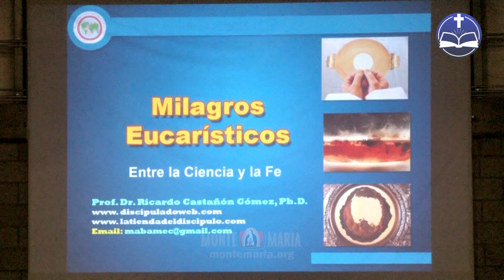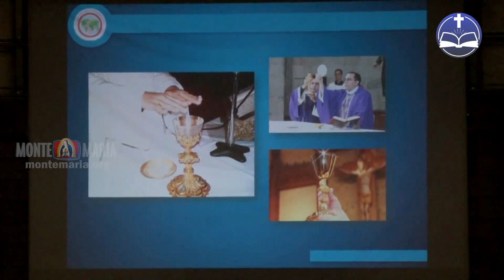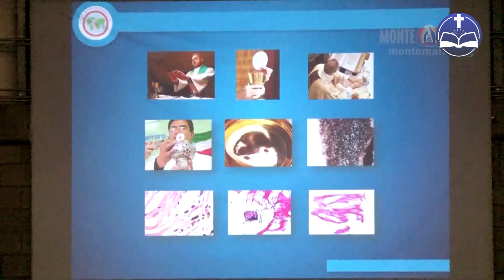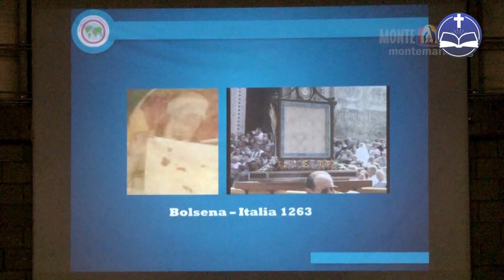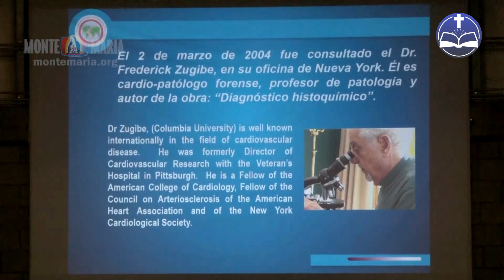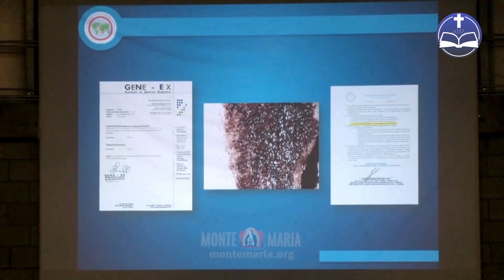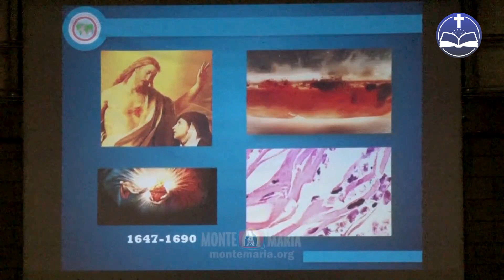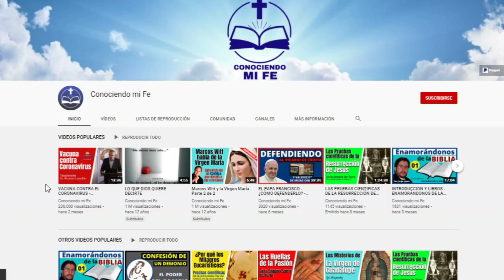MILAGROS EUCARÍSTICOS EN EL MUNDO, ENTRE LA CIENCIA Y LA FE: DR. RICARDO CASTAÑÓN GÓMEZ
El Dr. Ricardo Castañón nos comparte sobre los impactantes milagros que Dios permite en el mundo para demostrar que realmente está presenta en la eucaristía en cuerpo, sangre, alma y divinidad, los llamados “Milagros Eucarísticos”

Conferencia del Prof. Dr. Ricardo Castañón Gómez, Ph. D.

***NO TE PIERDAS ESTOS VIDEOS DE NUESTRO CANAL:***

MISTERIOS DE LA VIRGEN DE GUADALUPE
Los impresionantes hallazgos científicos que se esconden en la imagen de la Virgen de Guadalupe que apareció en México el 12 de diciembre de 1531, explicados magistralmente por el Doctor Ricardo Castañón Gómez, autoridad mundial en fenómenos sobrenaturales.

VACUNA CONTRA EL CORONAVIRUS
Ya son miles los testimonios de la eficacia de la PODEROSA ORACIÓN DE INTERCESIÓN en contra del coronavirus. Escucha al neuro-psico-fisiólogo e investigador internacional de fenómenos místicos Dr. Ricardo Castañón Gómez. Comparte esta bendición con tus familiares y amigos.

EL NUEVO ORDEN MUNDIAL
El nuevo orden mundial tiene un criterio fundamental, la ausencia de Dios y entre sus amenazas están el aborto, la eutanasia, la ideología de género y el ataque frontal a la familia cristiana, en donde se enseña el verdadero amor. Por ello el Dr. Ricardo Castañón nos insiste en la importancia de la vida espiritual en el humano, pues la gran falencia del hombre moderno consiste en el alejamiento del Espíritu Santo.

ORACIÓN CONTRA EL CORONAVIRUS  !!!NO BAJEMOS LA GUARDIA!!!
Ya son miles los testimonios de personas que diariamente oran esta especial oración en la voz del Dr. Ricardo Castañón Gómez, autoridad mundial en fenómenos místicos. Comparte con tus familiares y amigos.

CISMA
Una gran amenaza de división interna contra la iglesia católica, que nos obliga a redoblar nuestras oraciones para que no se repita lo sucedido en el siglo XVI con Martín Lutero.

SACRILEGIO
No cesan los ataques contra los sacramentos de la iglesia católica, en un claro reto a la autoridad eclesiástica, mediante una evidente apostasía. Luego de la bendición de parejas no heterosexuales, ahora se pretende la sagrada comunión para cualquiera.

VISIÓN DE UN SACERDOTE
La impresionante visión de un Sacerdote Colombiano sobre la gravedad de la comunión en la mano, que lo conmovió hasta las lágrimas y quedó registrada en un video aficionado.

¡¡¡IMPACTANTES TESTIMONIOS!!!
4 ministros protestantes comparten el tortuoso camino de conversión a la iglesia que Cristo fundó, la Iglesia católica. Un gran documental para fortalecer la fe del católico y para que los no católicos consideren la posibilidad de adoptar el mismo viaje.

“LA PANDEMIA ES EL INICIO DE UNA TRANSFORMACIÓN TOTAL del mundo, de la geografía, de la cultura y una de las claves para enfrentarla es vivir en gracia.” Conmovedora y reciente charla del Dr. Ricardo Castañón Gómez, neuro-psico-fisiólogo Boliviano experto mundial en fenómenos sobrenaturales, que además expresa su gran aprecio por el pueblo Colombiano y por el Mexicano y nos anima a no desfallecer en nuestra oración como respuesta a estos tiempos de crisis.

TESTIMONIO CASTAÑÓN
“El Espíritu Santo es la luz para afrontar la purificación por la que atravesamos…”, “Mi conversión inició en pentecostés de 1992, después de 25 años de oración de mi madre…”, “Dios no hace nada sin anunciarlo a través de sus profetas…”, “Garabandal nos anunció todo lo que en este tiempo vamos a vivir...”. Nuevo testimonio del Dr. Ricardo Castañón Gómez, autoridad mundial en apariciones.

PAZ INTERIOR EN PANDEMIA
Una vida espiritual y una vida en gracia, entre otras, favorecen el equilibrio emocional y paz interior de las personas, nos lo explica claramente el Dr. Ricardo Castañón Gómez, P.h.D. médico neuro-psico-fisiólogo, para los tiempos difíciles que vivimos.